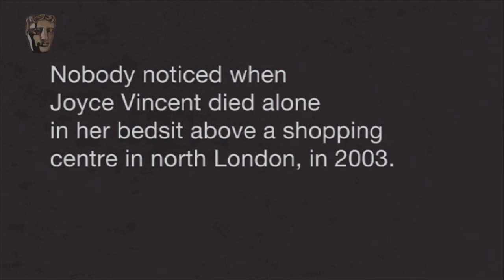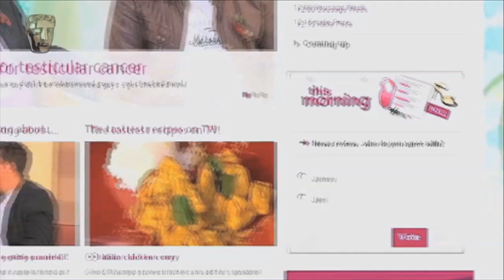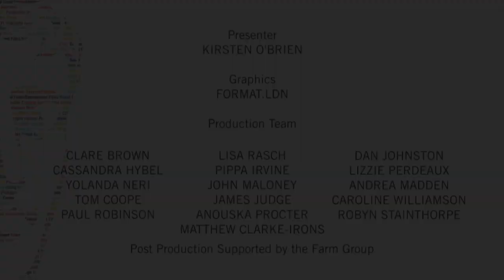2012 TV Craft Awards: Digital Creativity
Steph Harris, Sandra Gorel and Dan Jones picked up the Digital Creativity BAFTA on behalf of Live From The Clinic. They spoke to Kirsten O'Brien backstage at the 2012 TV Craft Awards.